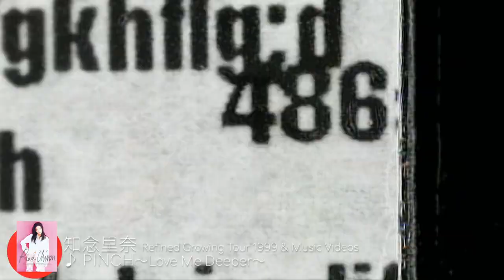知念里奈 Part1 Refined Growing Tour 1999 & Music Videos Digest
知念里奈デビュー25周年を記念し,ZEPP TOKYO Live（1999年）とMusic Videoを網羅したBlu-ray2枚組映像商品！
Disc1は、1999年4月にZEPP TOKYOでおこなわれた「Growing Tour 1999」のBlu-ray化。ボーナストラックとして、オリジナルリリース時（1999年7月）に収録されなかった「GET IT ON」「 Moonlight〜満ちてく気持ち〜」「Lovers〜純愛〜」「Lost Word」の4曲を初商品化として収録。
Disc2は、ソニーミュージック時代のMusic Videoを網羅。「Love, make together」「CLUB ZIPANGU」「Just Believe」「Love you close」「precious・delicious (original version)」の5曲は初商品化となる。Blu-ray化にあたり映像と音源をすべてリファイン。収録時間180分（3時間）。